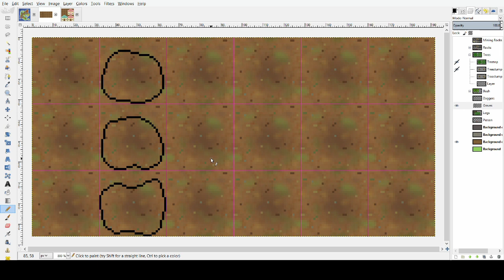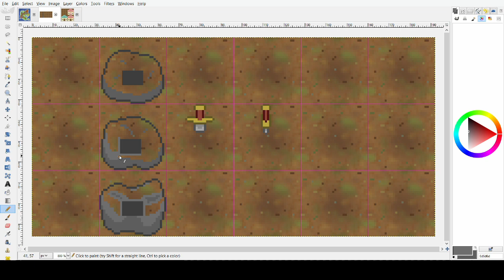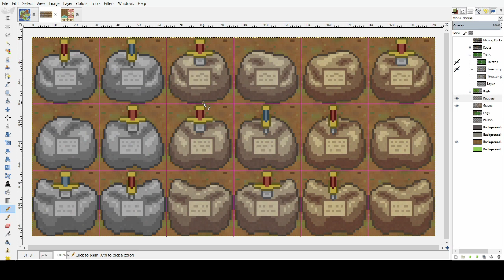Making a Farming Game: Decorations Part 3 - Slimewood Isle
Gravestones for the orc village.
I've been focusing on releasing decoration timelapses the past few weeks so I can show you the island map as I drop down a few decorations. Tune in next Sunday to see it!